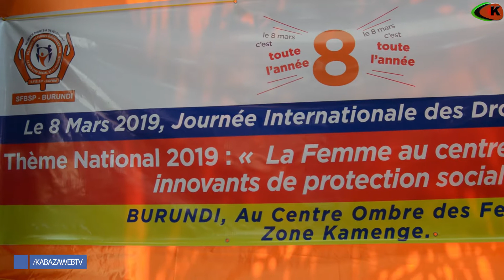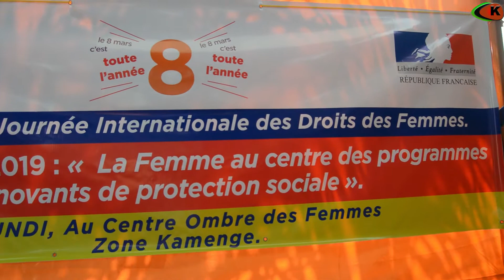ABAKENYEZI BARASHOBOYE BISABA KO LETA IBASHIGIKIRA KUGIRA NGO BATEZE IMBERE IMIRYANGO YABO